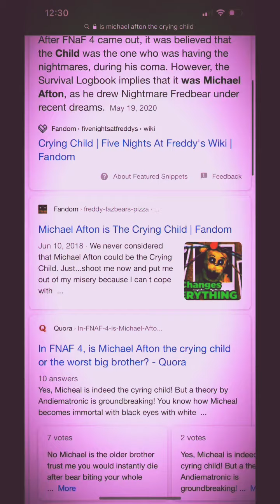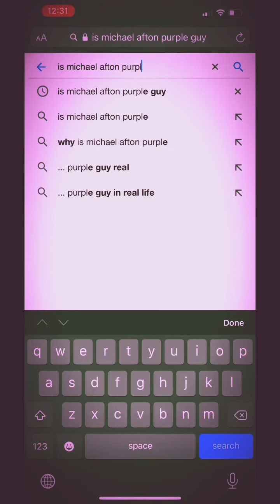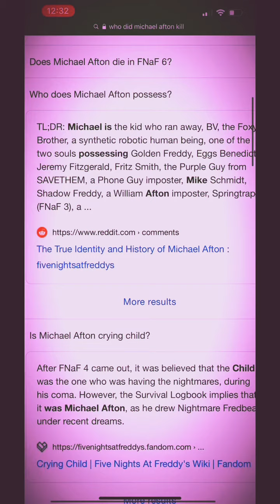PLEASE WATCH!!!!!!!!!!!(please read description)!!!!!!!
I am literally shocked right now of what I found out if one of you are a YouTubers and do afton family react please let them react to this with Henry and his daughter please bye my wolves!!!